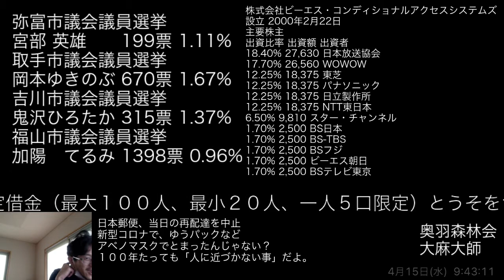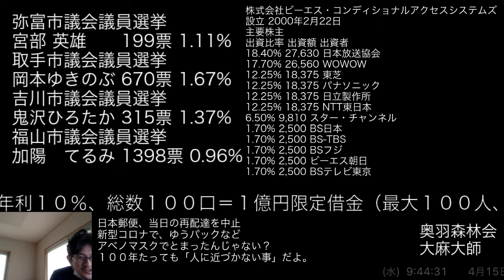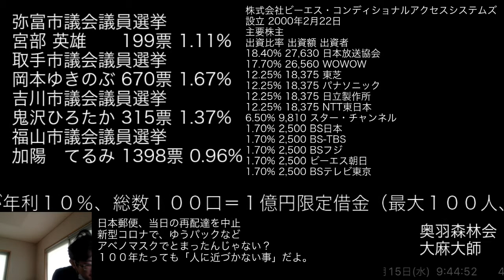日本郵便、当日の再配達を中止 新型コロナで、ゆうパックなどアベノマスクでとまったんじゃない？１００年たっても「人に近づかない事」だよ。